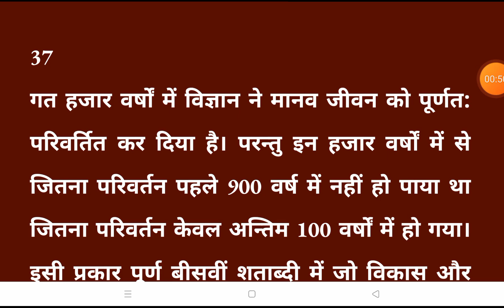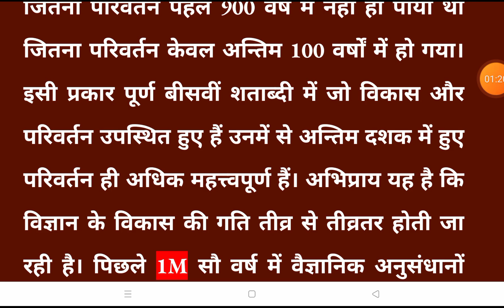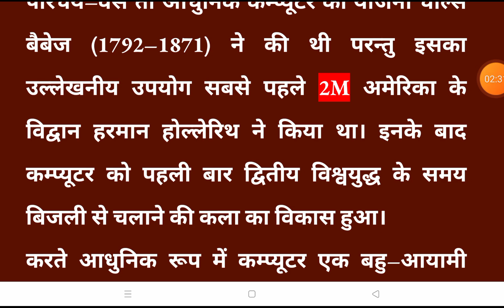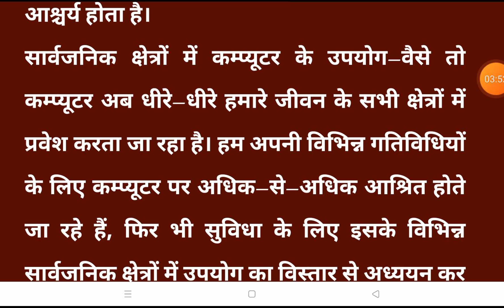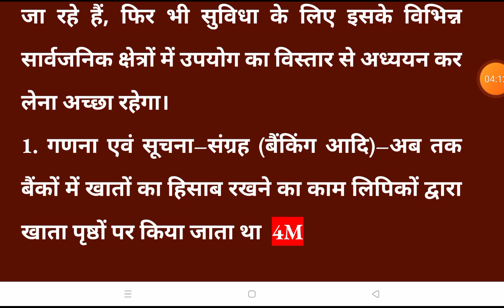37/ BSSC Steno Dictation 80wpm /80wpm Hindi Dictation bssc बिहार सचिवालय स्टेनो डिक्टेशन/ BSSC